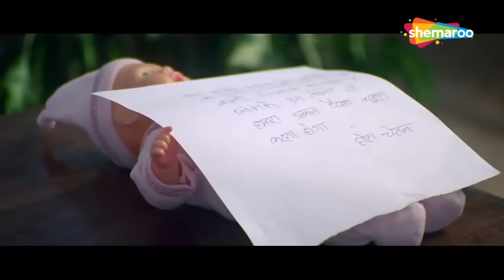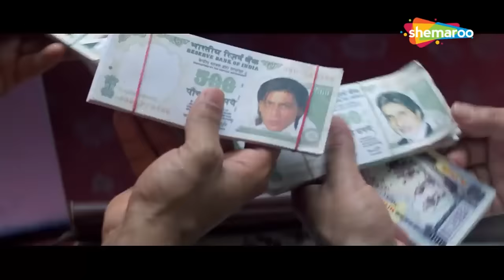तू अभी रामलाल इधर देखने बैठेगा रावण | Movie Phir Hera Pheri |Best Comedy Scenes | Movie In Parts -3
तू अभी रामलाल इधर देखने बैठेगा रावण | Movie Phir Hera Pheri | Best Comedy Scenes | Movie In Parts -03 | Johny Lever - Paresh Rawal - Rajpal Yadav - Akshay Kumar